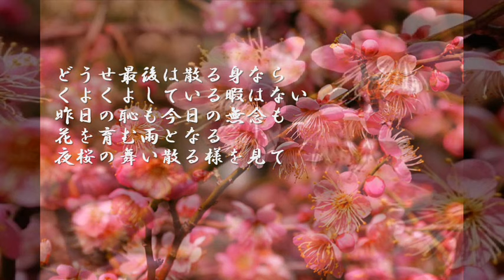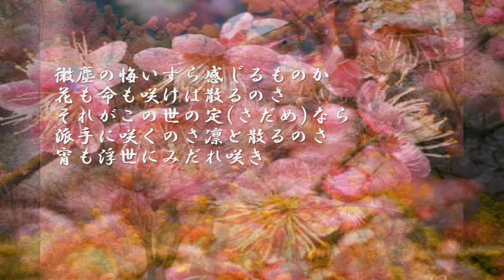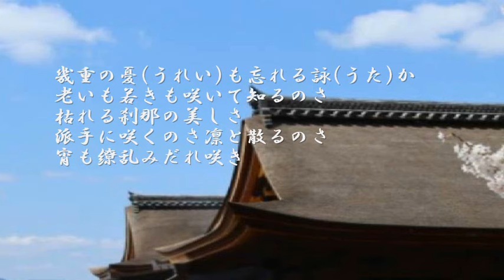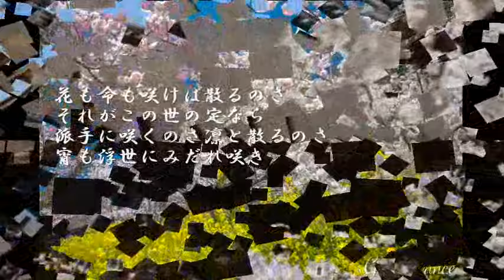木村徹二さん ♪ みだれ咲き ‹cover maido›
私も歌ってみました～＾＾）